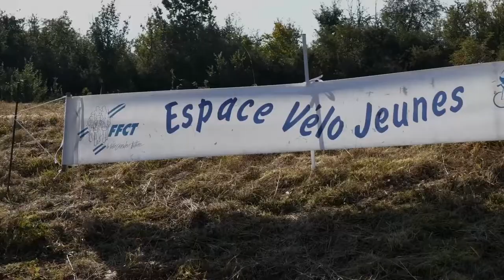VITAL SPORT 2021 - Decathlon Poitiers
Retour en images sur le Vital Sport 2021 😍
Vous étiez plus de 1500 à participer à notre édition 2021 du Vital Sport ! Soleil, sourires, fun et partages étaient au rendez-vous pour notre plus grand plaisir ! 😎

👏 Nous tenions à remercier l'ensemble des clubs/associations présent(e)s lors de l'événement ainsi que l'ensemble des collaborateurs, sans qui cette édition n'aurait pu voir le jour.